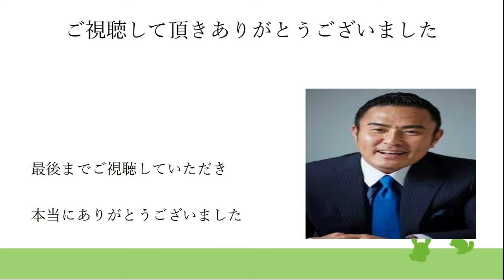スーパー歌舞伎の革命児である市川猿翁さんの訃報に誰よりも悲しんだ男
市川猿翁さんの訃報に誰よりも悲しんだ男

市川團十郎の楽しい時間・家族愛

親子以上に濃い関係だった師弟関係

3代目猿之助こと市川猿翁さんは、スーパー歌舞伎
により歌舞伎の新しいスタイルを確立した歌舞伎界
の革命児であり、けれんの申し子とも言われております。

猿翁さんは2003年に脳梗塞を患っており、一線から
退いており、一門の演出や監修に専念しておりました。
また、数年前から寝たきり状態となり終活もして
いたようです。

猿翁さんの最近の健康状態から、市川中車こと香川照之
さんや、長男の市川團子さん、浜木綿子さん等の関係者は
ある程度、覚悟はできていたと思います。
しかし、実際に訃報を聞くと、これまでの様々な思い出が
頭によぎったようです。

元妻だった浜木綿子さんにとっては、結婚して僅か数年で
藤間　紫さんのところに行き、帰ってこなかったので複雑な
思いであったと思われます。猿翁さんの晩年には再会して
わだかまりはなくなったようですが、４０年間の空白期間
は大きかったことでしょう。

長男である香川照之さんは、猿翁さんの健康状態を心配して、
同居していた時期もありましたが、猿翁さんは近くの
マンションに引っ越しし、博多座で事務の仕事をしていた
女性に面倒を見てもらっていたようです。やはり、40年間
の空白期間は、最後まで埋められなかったのでしょうね。

猿翁さんの訃報に誰よりも悲しんだのは市川右團次さん
だったでしょうね。師匠との思い出は、語りつくせない
し、一生忘れることができませんと言ってました。
右團次さんにとっては、歌舞伎界における恩人であり、
その師弟関係は実際の親子以上のものだったようです。

猿翁さんは家庭を顧みず、歌舞伎だけは一生懸命に取り
組んでいたので、右團次さんを自分の息子のように指導し、
濃い関係だったようです。

市川団十郎さんと香川照之さんから、猿翁さんの訃報を
知らされた後、市川右團次さんは、ホテルで１人になり
おもいっきり泣いたようです。そして猿翁さんが示して
きた歌舞伎の精神と理念を多くの人に伝えていきたいと
言ったようです。
歌舞伎界でも人望のある市川右團次さんには、今後も
歌舞伎界を引っ張って欲しいですね。

市川團十郎の楽しい時間・家族愛では、
日本の伝統芸能である歌舞伎を宿命として
受け継ぎ、新しい歌舞伎のあり方を模索する
團十郎さんや歌舞伎界について楽しく伝えて
いき、また團十郎さんの家族愛について
伝えていくつもりです。

動画内のコンテンツは團十郎さんの活動を
分かりやすく伝えていく事を目的に使用し、